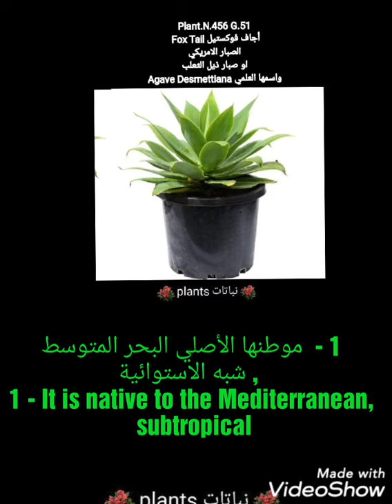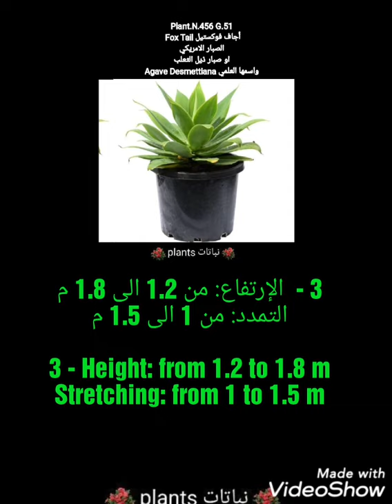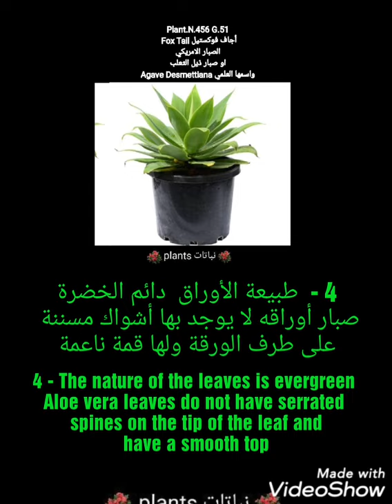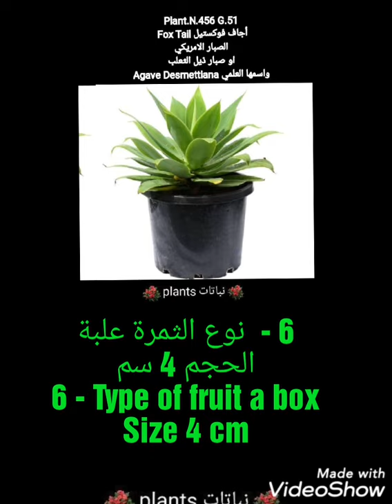أجاف فوكستيل Fox Tail الصبار الامريكي او صبار ذيل الثعلب واسمها العلمي Agave Desmettiana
Plant.N.456 G.51
أجاف فوكستيل Fox Tail
الصبار الامريكي او صبار ذيل الثعلب واسمها العلمي Agave Desmettiana

اسم الفصيلة : الأجافية

1 -  موطنها الأصلي البحر المتوسط , شبه الاستوائية

2 - ري متوسط
رطوبة شبه رطبة , شبه قاحلة , قاحلة جداً
  مقاوم للجفاف يتحمل الصقيع
يحتاج رعاية بسيطة

3 -  الإرتفاع: من 1.2 الى 1.8 م
التمدد: من 1 الى 1.5 م

4 -  طبيعة الأوراق  دائم الخضرة
صبار أوراقه لا يوجد بها أشواك مسننة على طرف الورقة ولها قمة ناعمة

5 - الزهرة لونها أخضر , أصفر
الحجم: من 350 الى 6 سم
موعد الإزهار من مطلع يناير حتى نهاية أبريل

6 -  نوع الثمرة علبة
الحجم 4 سم

7 - التكاثر:
البذر
التقسيم
Plant.N.456 G.51
Foxtail Agave Fox Tail
American cactus or foxtail cactus and its scientific name is Agave Desmettiana

Family name: Agave

1 - It is native to the Mediterranean, subtropical

2 - medium irrigation
Semi-humid, semi-arid, very arid
Drought-tolerant, frost-resistant
It needs simple care

3 - Height: from 1.2 to 1.8 m
Stretching: from 1 to 1.5 m

4 - The nature of the leaves is evergreen
Aloe vera leaves do not have serrated spines on the tip of the leaf and have a smooth top

5- The flower is green, yellow
Size: 350 to 6 cm
Flowering period from early January to end of April

6 - Type of fruit a box

7- Reproduction:
sowing
division